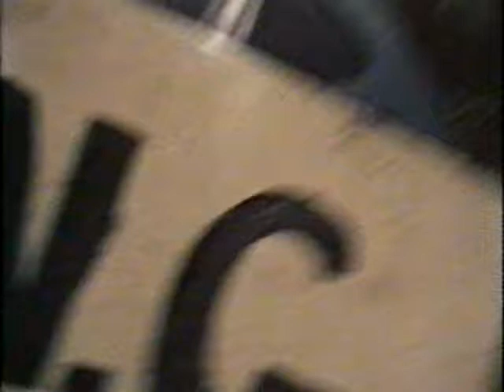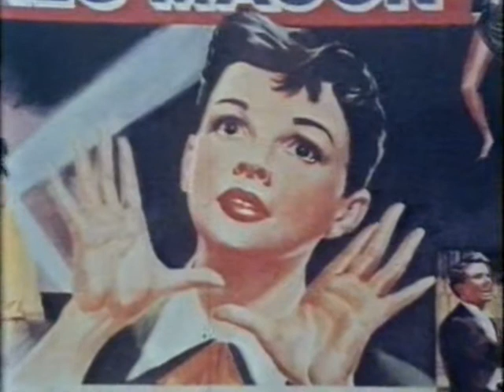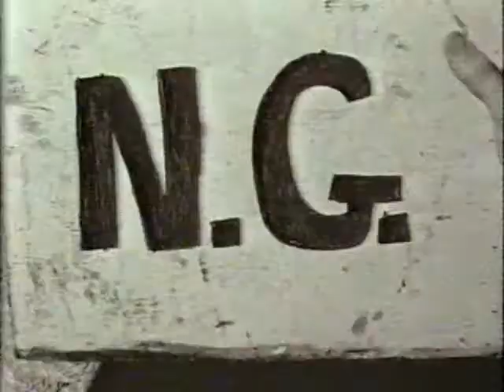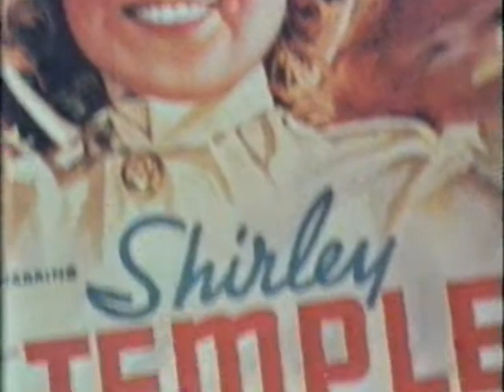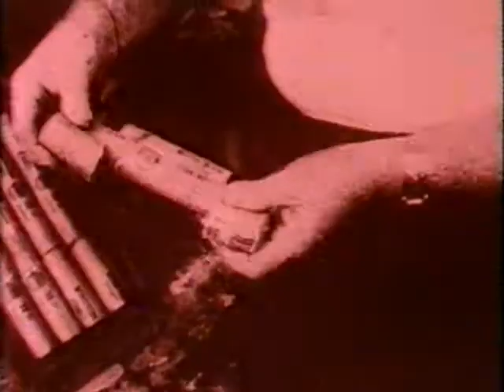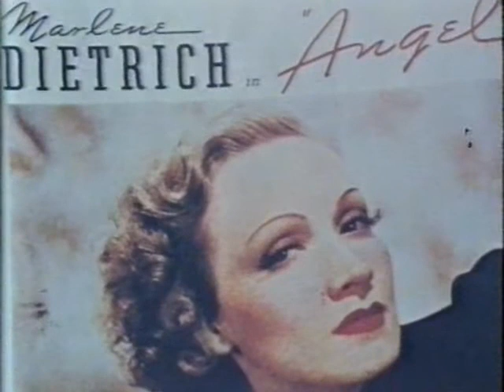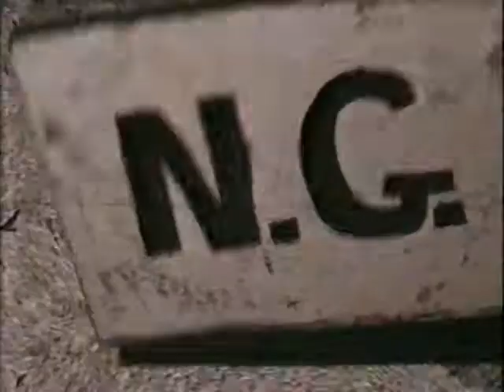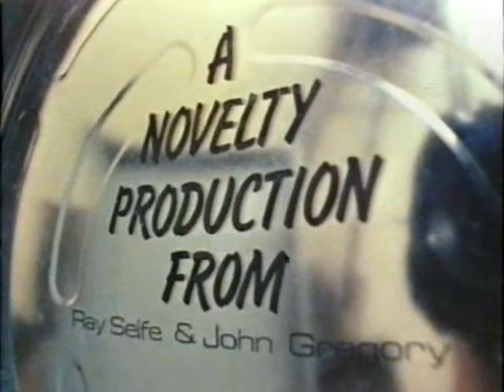StarBoobs - Hollywood Stars of the Golden Age - Bloopers 1979 Documentary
Humphrey Bogart, Ronald Reagan, James Cagney and other stars of the Golden Age of Hollywood flubbing their lines, in some classic films you might recognize.

"Gimme the good old days when a pair of boobs were a couple of dumb guys." - Sherrif Buford T. Justice (Jackie Gleason)

A Novelty Production, from Ray Selfe and John Gregory. Levelbrook.